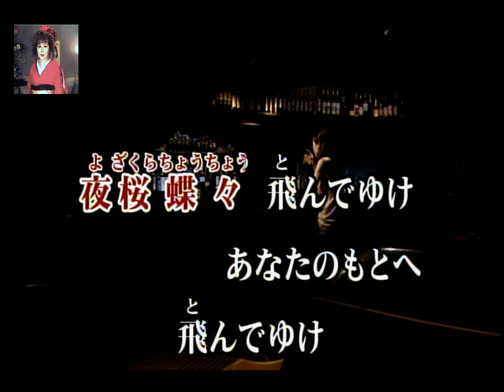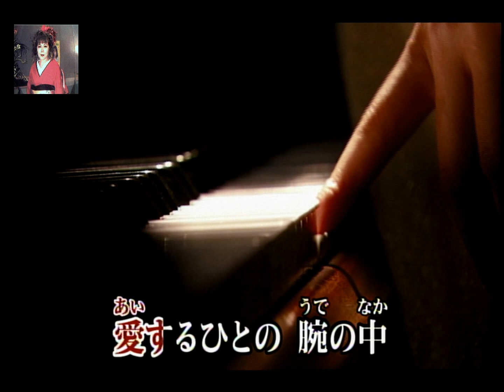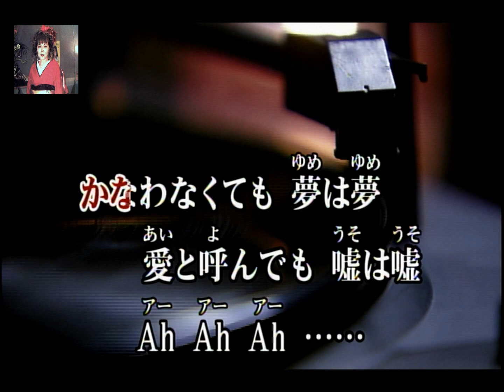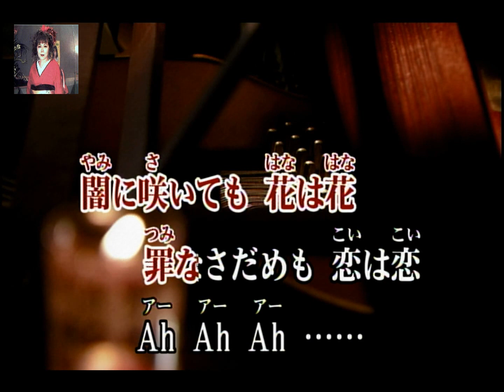夜桜蝶々／あさみちゆき／唄：後藤ケイ♪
この曲はあさみちゆきさんの～ヒット曲です
もう桜が満開です　この季節には歌いたくなります
杉本真人さんの作曲～このコンビが大好きです～